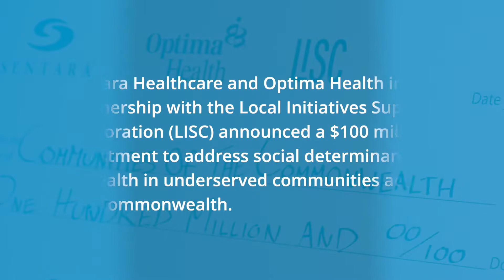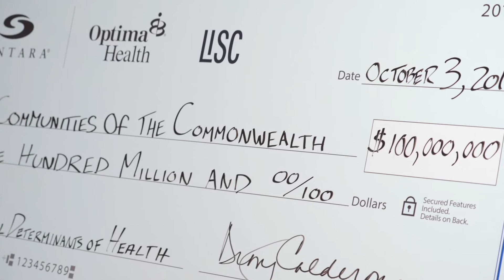Innovating and Improving Health in Our Community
Sentara Healthcare and Optima Health in partnership with the Local Initiatives Support Corporation (LISC), the nation’s largest community development organization, announced a $100 million investment to address social determinants of health in underserved communities across the Commonwealth.